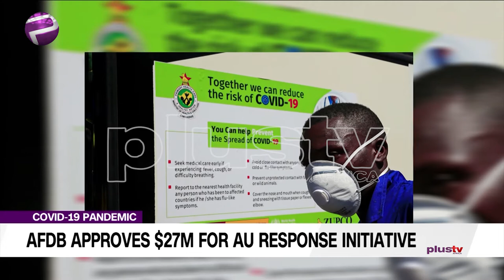AfDB Approves $27m for AU Response Initiative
The African Development Bank (AfDB) has approved $27.4 million grant to boost the African Union’s (AU) efforts to mobilise continental response to curb the COVID-19 pandemic.